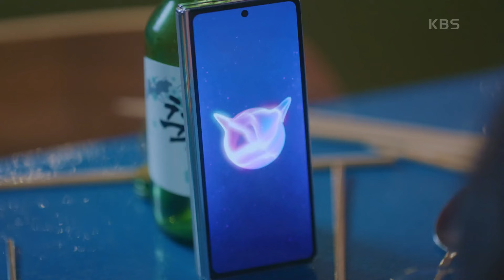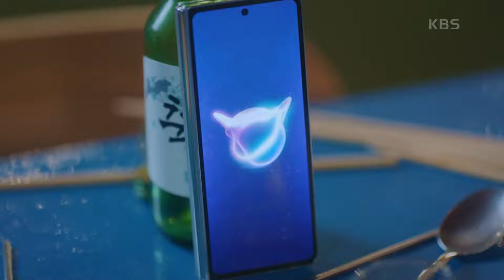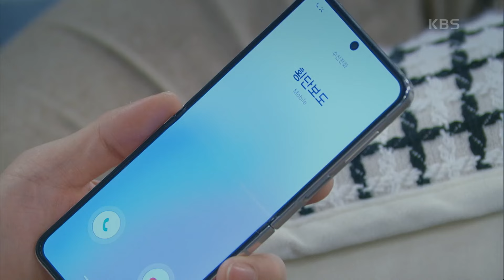＂횡단보도한테 전화해 줘＂망설이다 김정현에게 전화를 거는 금새록 [다리미 패밀리/IRON FAMILY] | KBS 241012 방송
＂횡단보도한테 전화해 줘＂망설이다 김정현에게 전화를 거는 금새록

청렴 세탁소 다림이네 가족이 옷 대신 돈을 다림질하며 벌어지는 로맨틱 돈다발 블랙코미디